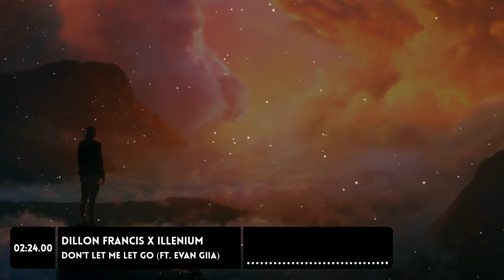Dillon Francis x ILLENIUM - Don't Let Me Let Go (ft. EVAN GIIA) | SeaneecusMusic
Open Me!

🎶 Song Info:
Title: Don't Let Me Let Go
Artist: Dillon Francis, ILLENIUM, EVAN GIIA